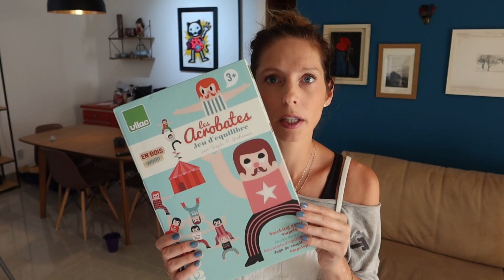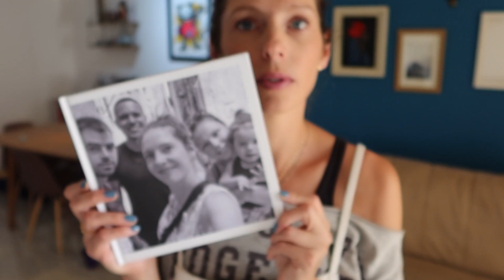Trouxe da FRANÇA...! Livros, brinquedos e outras curiosidades francesas 😂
Olá pessoal! Olha quem voltou! Esse é o primeiro vídeo do canal depois que voltei da França, uma viagem de 3 meses que fiz com minha família.
Visitamos minha família e apresentamos a minha filha a eles.

E nesse vídeo mostro tudo o que eu trouxe da França, tem um pouco de tudo.

Vamos lá?

Bisous ! 😘

🕘 Capítulos:
00:00 Introdução
00:45 Olha tudo o que eu trouxe da França
00:55 Un coquetier
01:20 Une cuillère
01:52  Un porte lunettes
02:20 Des savons
02:59 Un spray d'eau thermale
03:19 Une tasse à café  03:24 ceramicas da casa do pai
03:43 Un petit bol
04:00 Un bol breton
04:29 Livros e Brinquedos Infantis em francês
07:11 Un album photo  07:25 colocar video nos cards cõte dazur
07:53 des carrés de coton réutilisables
08:23 Brinquedos da minha infância
08:51 Une affiche - Virei uma turista no meu País
Salut !
Eu sou Céline, professora de francês e estou feliz que você esteja por aqui lendo essa minha descrição.
 Eu nasci no interior da França e antes de chegar ao Brasil, onde moro há 9 anos, eu vivi em várias cidades francesas e em alguns países como México e Inglaterra.

Estou vivendo um desejo antigo de unir as pessoas à verdadeira França, a que eu conheço de muito tempo, e quando há 3 anos eu criei o meu canal Os Franceses Tomam Banho, eu não poderia imaginar que ele teria uma comunidade tão grande e tão interessada em falar francês.

Eu só posso agradecer.

Isso prova para mim que esse é um caminho de transformação para todos esses que escolheram se conectar comigo e com o francês. Isso é tão motivador que eu criei o meu curso de francês
EN FRANCE, com um método progressivo, único, leve e que tem ajudado milhares de alunos no Brasil e no mundo todo.

/// CURSO EN FRANCE Um programa completo com TUDO que você precisa para chegar na fluência do francês de maneira simples, prática e divertida!